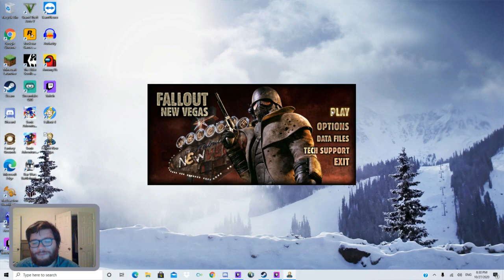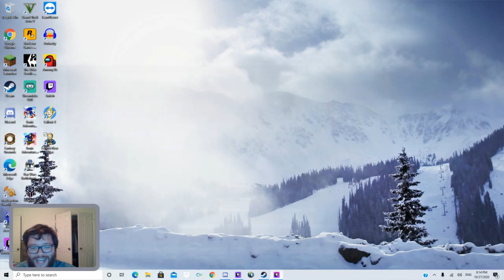Fallout: New Vegas #1: Gently Tackling Goodsprings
Over on my Twitch Channel we began a silly let's play of Fallout: New Vegas.

Bios and Links:

Luciano Gonzalez is a Puerto Rican writer and content creator. He is a secular humanist and an agnostic atheist whose focus as an activist is more on secular humanism than atheism. He wants to create communities that care about cooperation, friendship, justice, and peacebuilding. He makes YouTube videos and writes about history, Latin-America, politics, news, and peace and conflict studies on this channel, Luciano's Logic.

Luciano lives and works in Greensboro, North Carolina, and is a graduate student at the University of North Carolina at Greensboro. He is pursuing a Master’s Degree in Peace & Conflict Studies and hopes to help people run for office and live safe and peaceful lives.

He is an active community builder and organizer who is an administrator at the Secular Latino Alliance. He is on the board of directors of the Hispanic American Freethinkers. He’s also the co-chair of the Latinx Humanist Alliance. To best connect with him follow him on Twitter, over at @Lucianowrites and send him a direct message or email him at .

To financially support Luciano or otherwise send him some cash please use any of the following links or apps:
For long-term stuff: